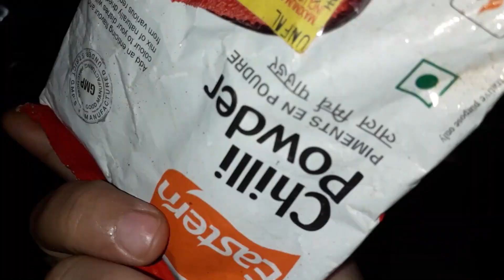Quick Tawa Egg Fry | Egg Roast recipe | Egg recipes | Cookandart97654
Tawa egg fry by cookandart Egg recipe

Curry leave. 10
red chilli powder
Coriander powder
egg masala powder
salt to taste
cooking oil. 3tbs